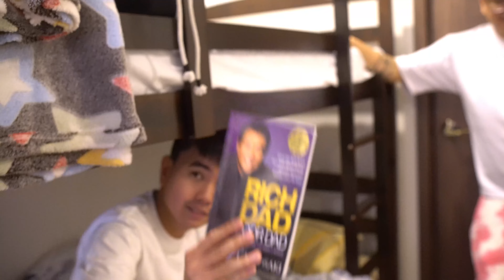WE LOST... (DAY IN THE LIFE OF A VALORANT PRO TEAM) - OASIS AFK SERIES #9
Ever wonder what a day in the life of our pro team looks like? 🤔

In this week's video, we visit the bootcamp the day after our loss against NAOS and see what the boys are up to.

Check out the Oasis Gaming website!

🎨 Follow our Content Creators here!

📹 Edited by: M3